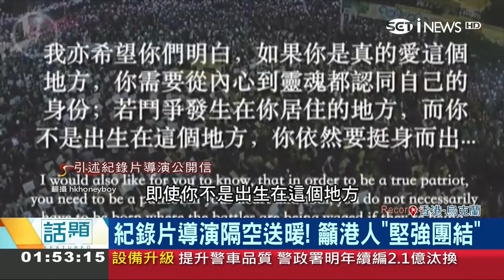香港民眾29號發起 觀賞「烏克蘭自由之戰」背景雷同 引發共鳴，紀錄片導演籲「堅強團結」 20190830